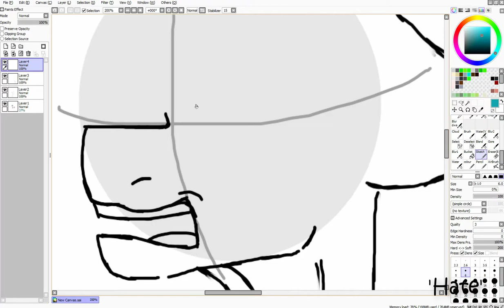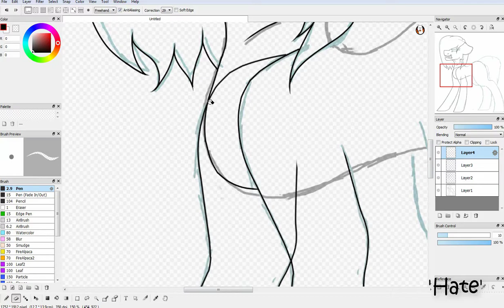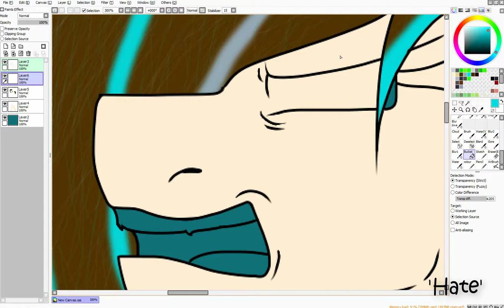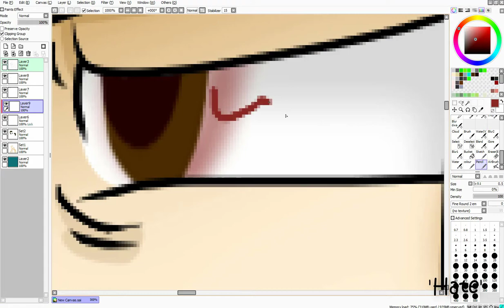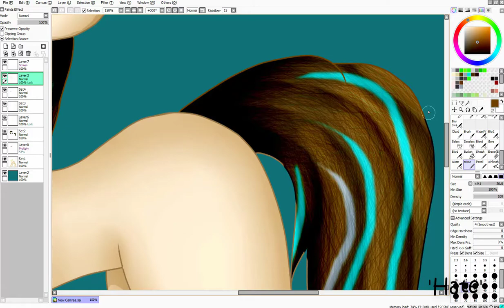Its your fault why I'm like this .:speedpaint:.